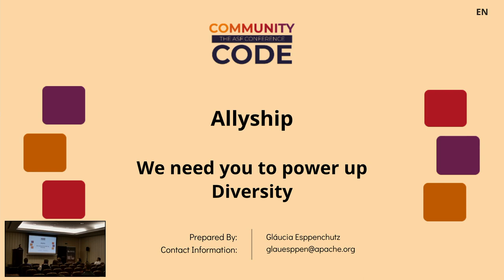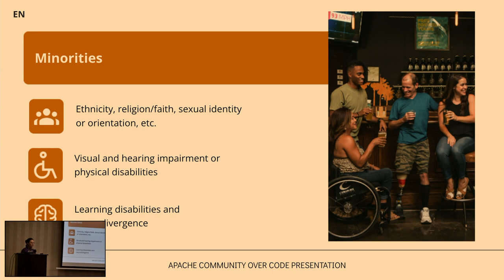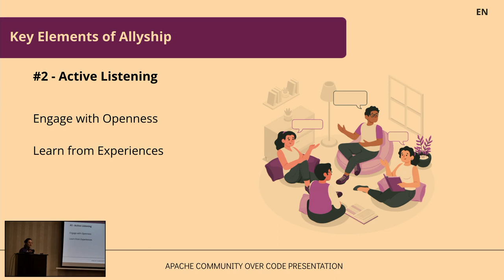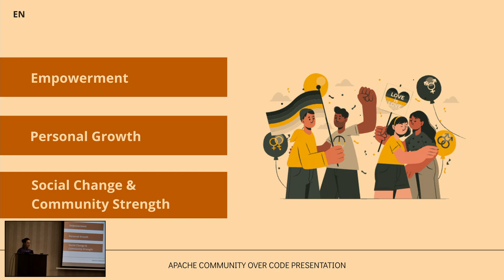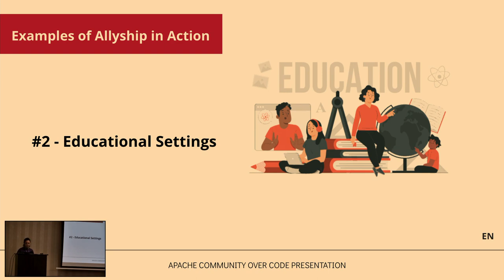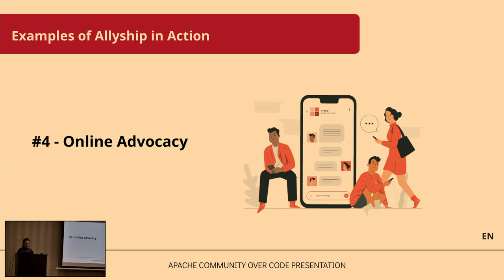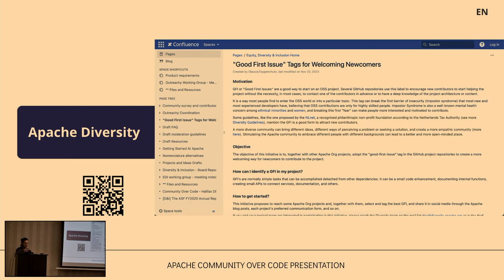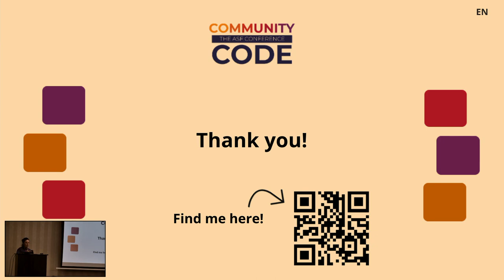Allyship - We need you to power up Diversity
Open-source technologies play a significant role in driving technological advancements, fostering collaboration, and encouraging innovation. The Apache Software Foundation is a prominent nonprofit organization in this realm. Nevertheless, unlocking the full potential of these projects necessitates a commitment to embracing diversity and inclusion.

Now, what can we do? The answer is Allyship. Allyship is crucial because it involves individuals actively supporting and advocating for marginalized groups.

This presentation will focus on Allyship and how you can support a positive change, foster inclusivity, and contribute to a more equitable environment.

*Gláucia Esppenchutz*
DataOps Engineer and Diversity Enthusiast

Hello there! I'm Gláucia, an experienced developer passionate about Python and DataOps. With over ten years of coding, I've had the opportunity to work on a wide range of projects and contribute to inclusive initiatives for women in tech and neurodiverse individuals.